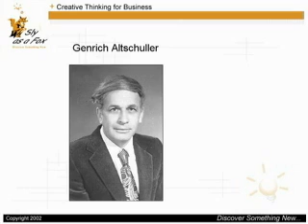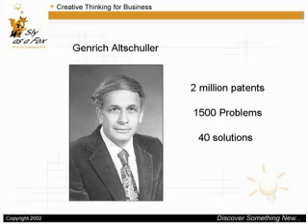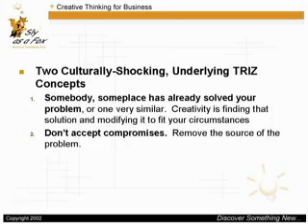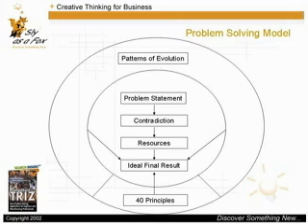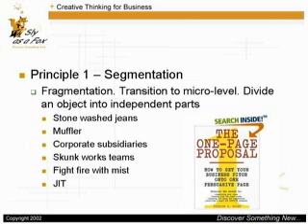TRIZ - Part 1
There are only 40 solutions to any problem in the world. Come learn a few of them through the power of TRIZ - The Theory of Inventive Problem Solving.